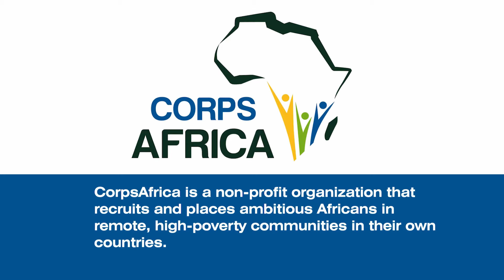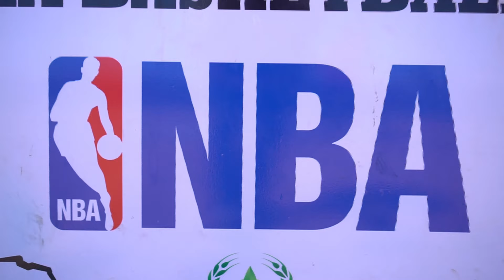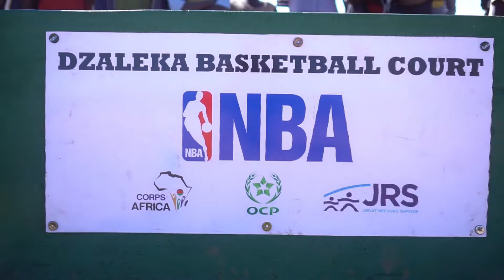CorpsAfrica - Dzaleka Refugee Camp Basketball Court Project with the NBA and OCP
CorpsAfrica is a 501(c)(3) nonprofit organization founded in 2011 to provide an opportunity for Africans to serve as "Peace Corps Volunteers" in their own countries. CorpsAfrica applies the newest and best approaches to international development, including empowering local communities, promoting collaboration among NGOs, monitoring and impact evaluation. The model is smart, efficient, produces short-term and long-term results and can be replicated and scaled up throughout Africa -- and beyond. We will recruit men and women to move to high-poverty communities within their own countries and initiate projects that fulfill key needs in their communities and whose impact and success can be carefully measured and monitored.

We strongly believe that CorpsAfrica serves as a model for public service and community development in Africa, as well as NGO collaboration, youth empowerment, targeted employment training, impact evaluation and transparency. We believe further that people would give more generously to issues of poverty in the developing world if they had a better understanding of where the money is going, how it is being used, and what impact it has on the lives of the people in need. CorpsAfrica is especially committed to encouraging African philanthropy toward African poverty.